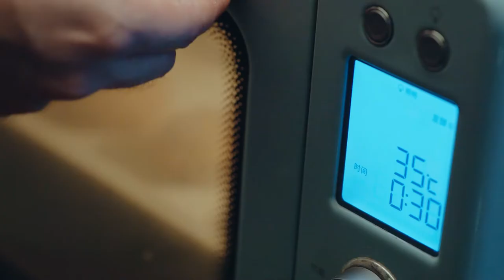今夜鄜州月，闺中只独看。遥怜小儿女，未解忆长安。香雾云鬟湿，清辉玉臂寒。何时倚虚幌，双照泪痕干。——杜甫《月夜》中秋节快乐